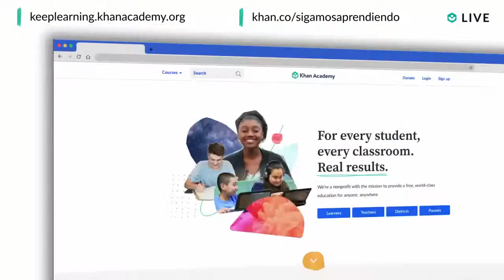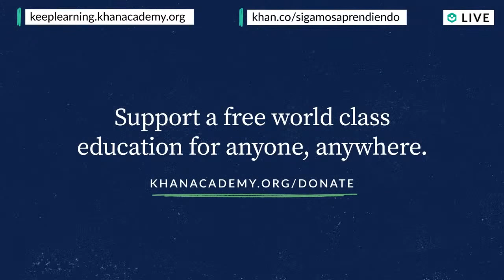Homeroom with Sal & David Siegel - Wednesday, July 14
How can we support our humanity as technology takes an ever-increasing role in our lives? David Siegel, Co-Founder of Two Sigma and Chairman of Siegel Family Endowment, joins Homeroom with Sal this Wednesday at 11am PT / 2pm ET for a wide-ranging conversation on technology, the future of work, and the role of education. Join us for live Q&A!